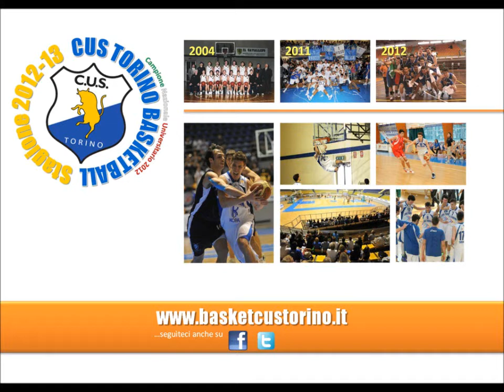UNDER 17 ECCELLENZA: PMS-CUS TKC 74-65 d.t.s.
18ª giornata, 27 febbraio 2013, PalaEinaudi, Moncalieri.